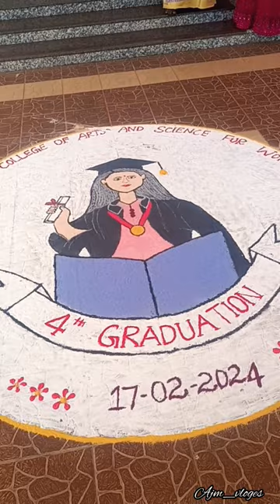P.G Graduation day 2024🎓💛🫰convocationceremony graduation #🎓💛🫰 #🎓vlog